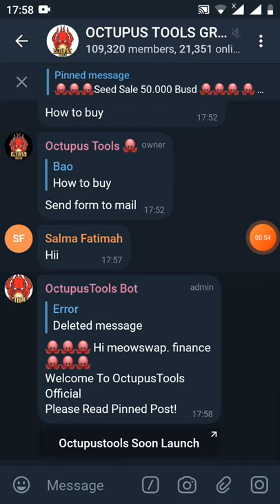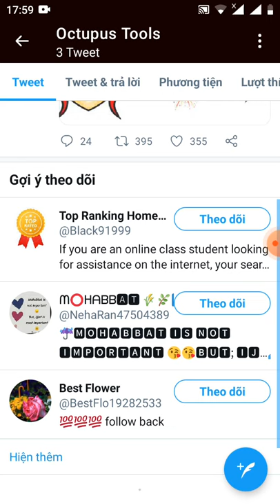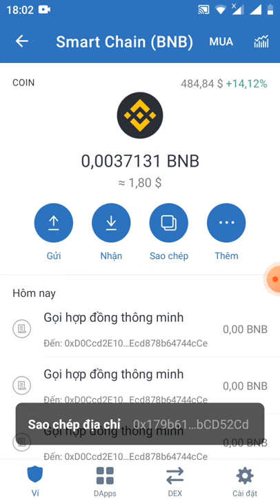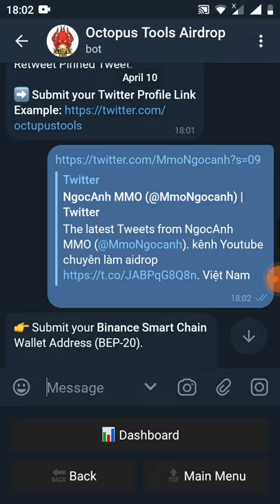nhận free 120 OCPTOOLS ~12$ (mạng binace smart chain)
Link box

Hi meowswap.!
💰 Your Balance: 120 OCPTOOLS + 0 OCPTOOLS
📊 Total Referrals: 0

💳 Your Wallet Address: 0x179b61b57dB7FdA279c1FBBa2CF6283e9bCD52Cd

If you submitted wrong data, you can restart the bot and resubmit the data again by clicking /start before airdrop end